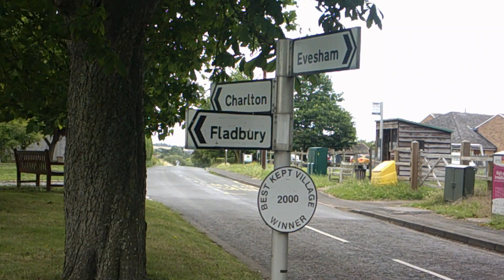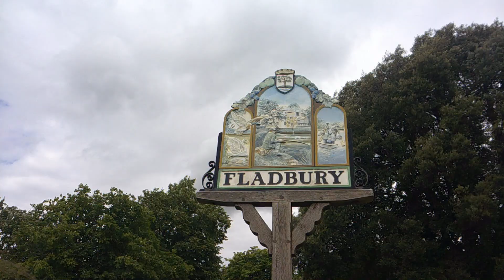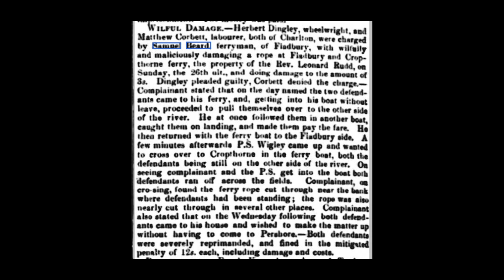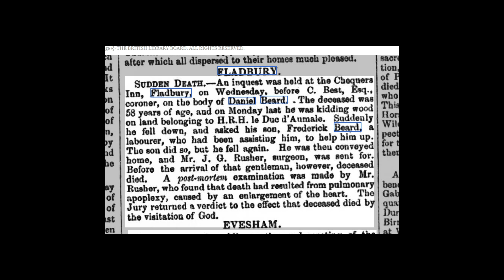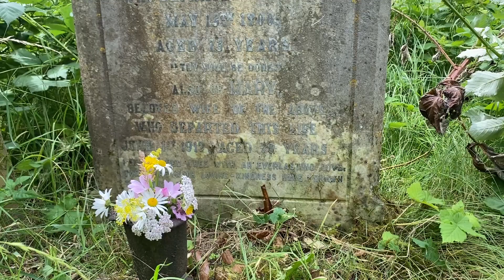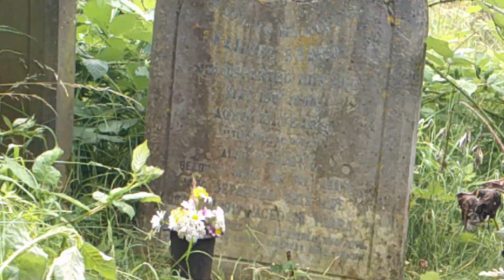Naoibhsham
Documenting my trip to Evesham.